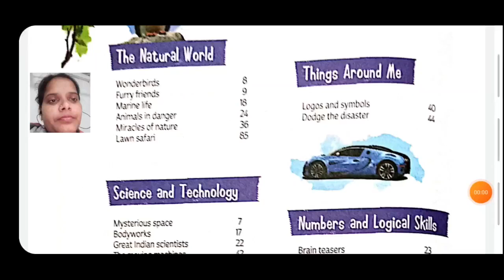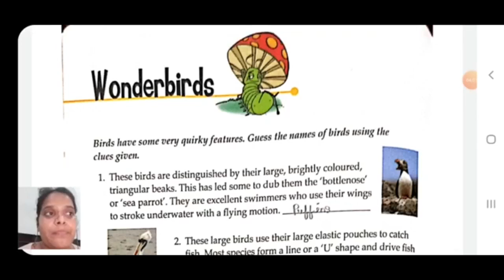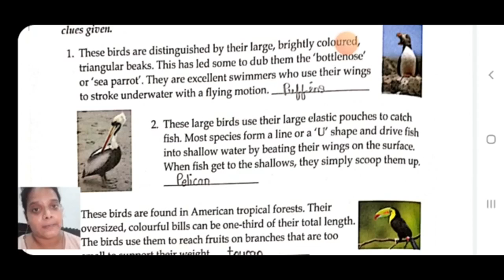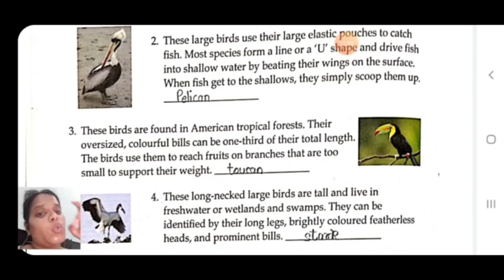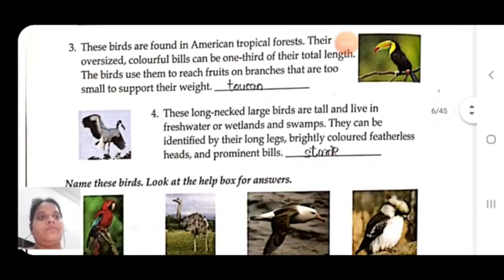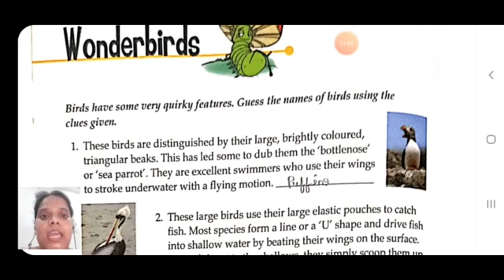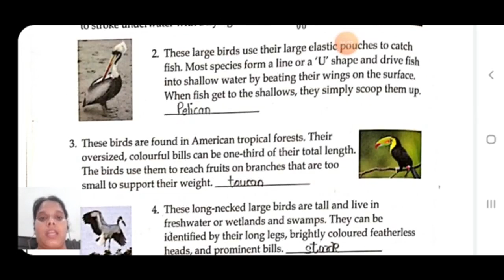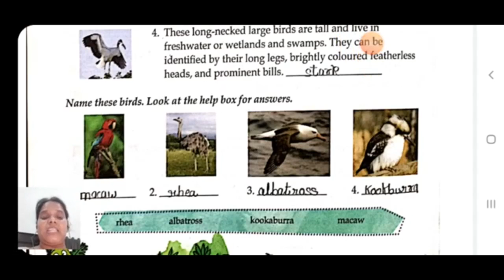Class V General Knowledge 05-01-2021 by Ms Anchal Singh, Unit- I(revision)